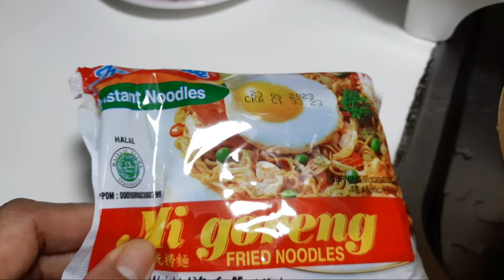15 Masak Indomie Seledri